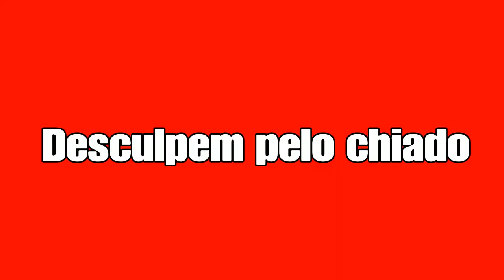GTA V: Vida de Jovem| Meu tio me deu um carro EP#27